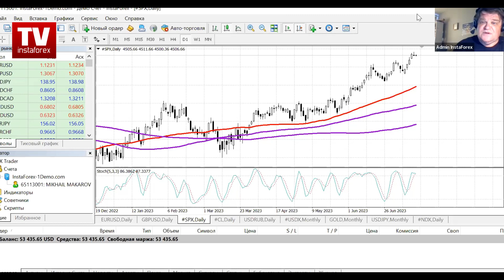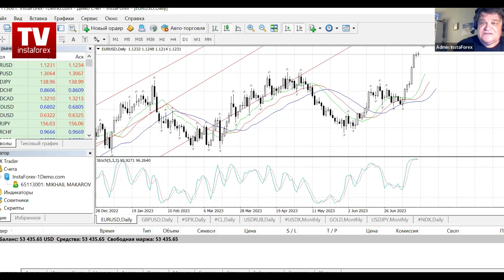Форекс-прогноз: Торговый план на 24 — 28 июля 2023. Вебинар Михаила Макарова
Важные события прошлой недели: Рынки в состоянии бурного оптимизма.  Состояние и причины.  Избежит ли экономика США "мягкой посадки".   Важное на прошлой неделе и на новой.